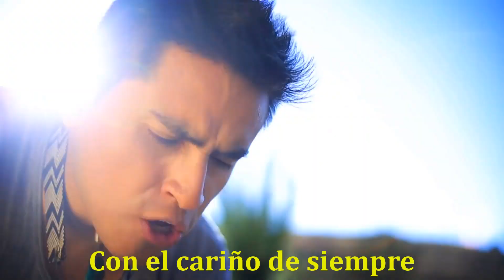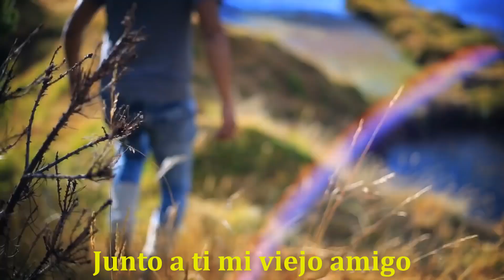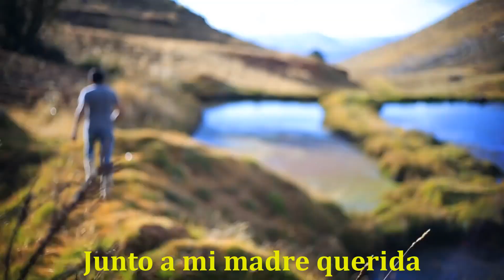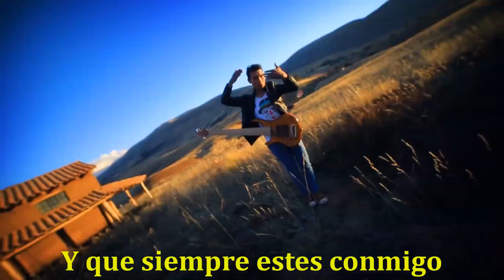Raíces de Jauja - Mi Viejo Amigo (Tunantada)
Raíces de Jauja - Mi Viejo Amigo (Tunantada) con Letra.
Autor: Emilio Limache.